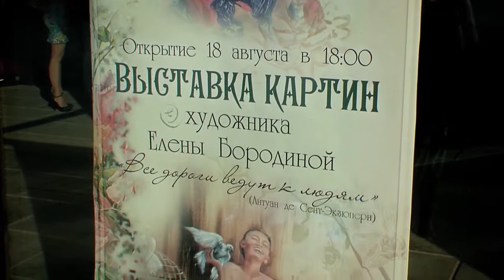Персональная выставка картин. Художник Елена Бородина. Киев, галерея "АртПРИЧАЛ "